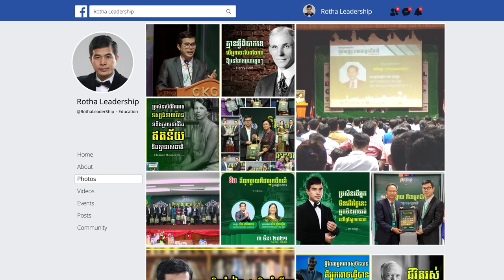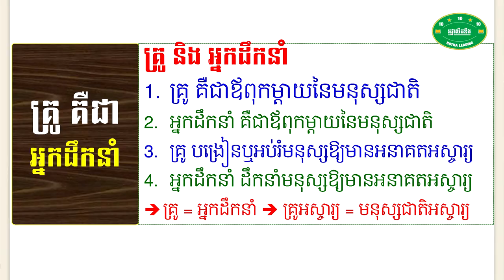យើងរួមគ្នាកសាងសង្គមភាពជាអ្នកដឹកនាំ នៅជំនាន់ពួកយើង-ហោ ចាន់រដ្ឋា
📚សៀវភៅស្រាវជ្រាវភាពជាអ្នកដឹកនាំ📚
១. សៀវភៅភាពជា CEO (5$)
២. សៀវភៅភាពជាអ្នកដឹកនាំ (10$)
៣. សៀវភៅភាពជាអ្នកមានកំពូល (30$)
☎️​ ទំនាក់ទំនងទិញសៀវភៅ៖ ០៦៩ ៣១ ៤២ ៩៣ / ០១១ ៩៥៥ ៨៤២
សូមអរគុណសម្រាប់ការទស្សនា ខ្ញុំព្យាយាមបន្ថែមវីឌីអូមេរៀនល្អដើម្បីជាធម្មទាន។
--- សូមអរគុណ!!! ---